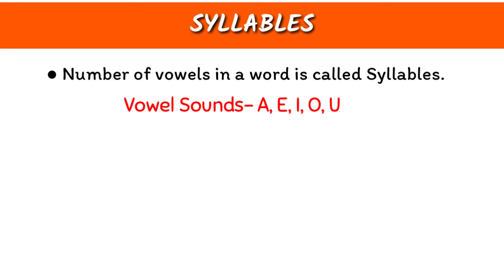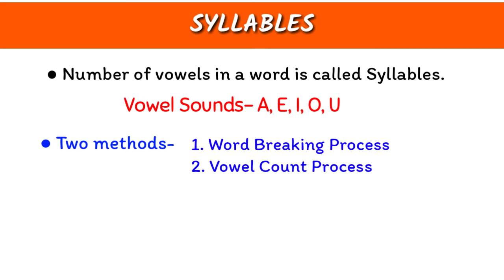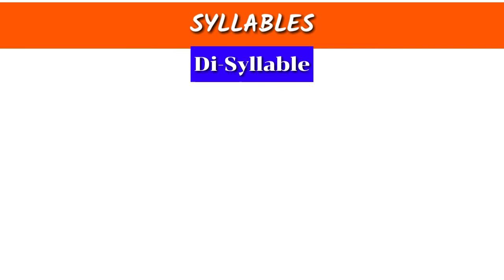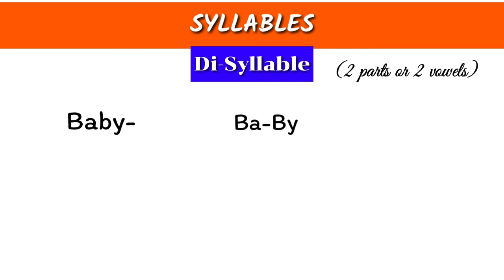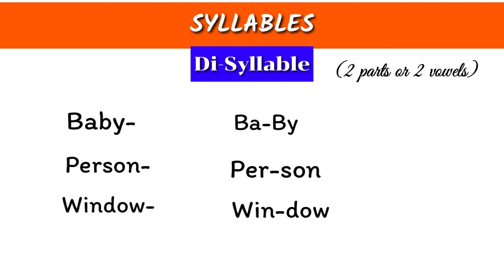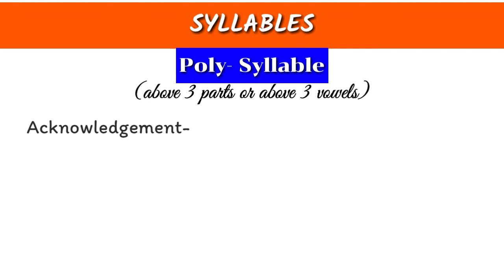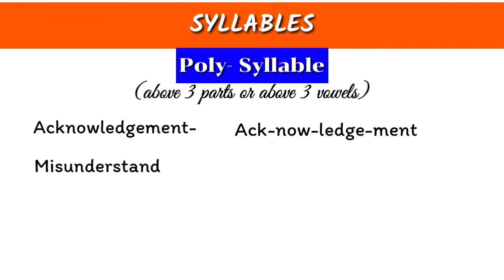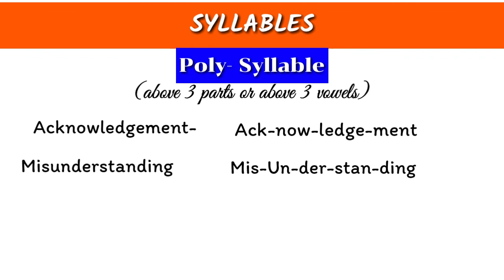Syllables in Hindi | Syllables for phonetics and rhetoric | Dynamic Devdhar